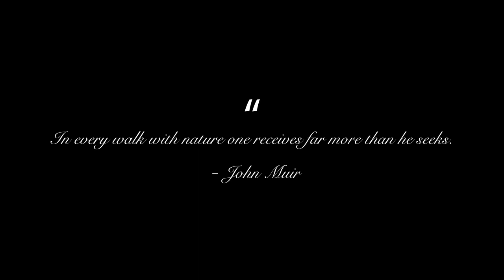Miracle in the Breaks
Sportsmen and women cherish an outdoor lifestyle. This choice offers real connections to nature, which sometimes includes bearing witness to its harsh realities that don’t always end well. Thankfully, this one did.